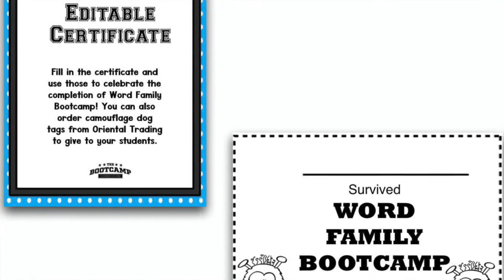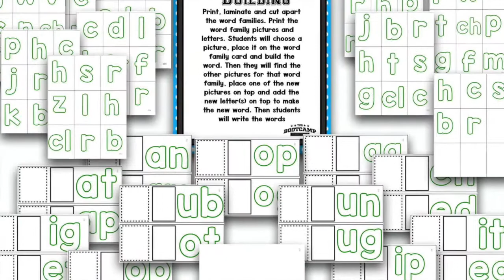TKS Bootcamp Word Families - Monster Theme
TKS Bootcamp's Word Family Bootcamp is designed to introduce and practice reading, building, and writing word families. Students will gain hands on experience with 21 different word families. This resource is designed for whole group and small group instruction and includes centers for individual practice.

This creation is also available in Superhero, Monster or Safari Theme!

You will begin with whole group circle charts. Students will come up with words for the word family and you (teacher) will draw the word. Then you will have students spell the words using sounds and word families and you will write the word. You can then have students complete their own word family circle charts student books. The student books are also a great RTI or intervention tool. There is also a whole group word building activity to work on building word family words in a whole group or small group setting.

Students can then practice word families during centers with the included center activities.

Included in this 230 page creation is everything you need to do Word Family Bootcamp in your class.

Includes:

Master list of words/pictures
circle maps
student books
Word Family Writing
Pocket Chart Word Building Cards
Dog Tags (Incentives or rewards)
Word Family Bootcamp Certificate
5 Word Family Centers
***NEW Decodable Reader (658 Pages!)
The included Decodable Readers are designed to help beginning readers build confidence and fluency. They are also designed to help students with decoding and blending CVC and word family words.

These word family books are differentiated with 2 levels for each word family. For each word family, there is a book with a simple sentence and a second book with a more challenging sentence. Each version contains decodable words so students can practice their decoding skills and is available in color and black-line. Also included in each book is a writing page so students can write the word family words.